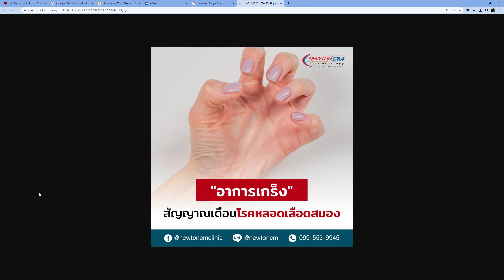Tower of Fantasy เกร็งตัวต่อไปกัน !!! UMI ?